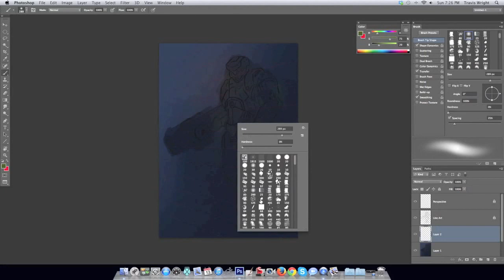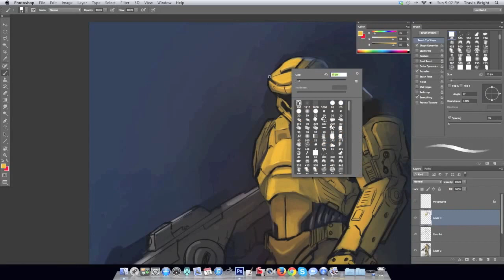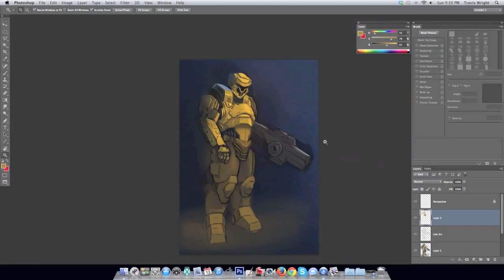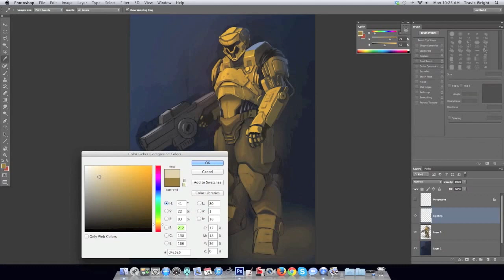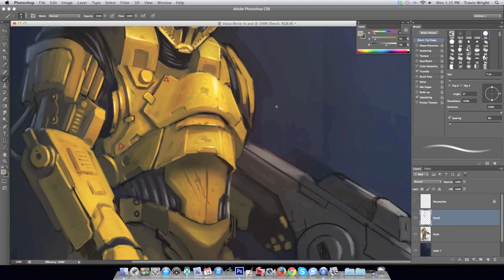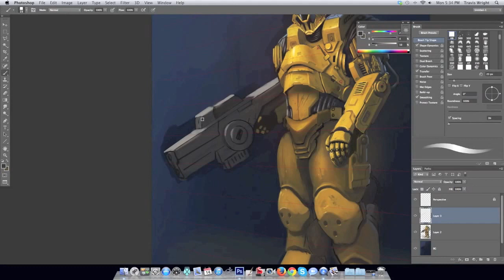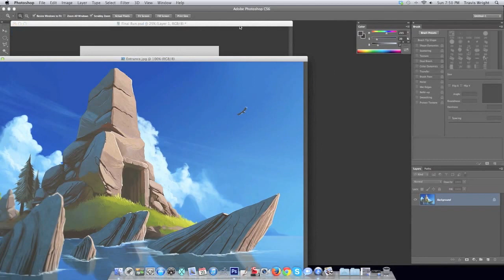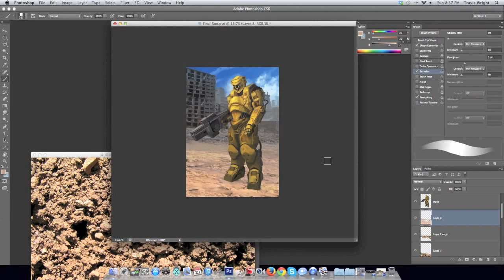Battlesuit Process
Edited and sped up video of my process for the Battlesuit. I will eventually upload the process in real-time with narration audio.